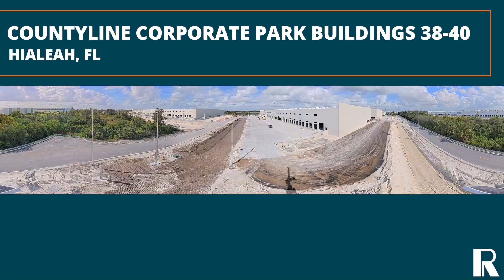Countyline Corporate Park Buildings 38-40 Time-Lapse, Hialeah, FL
Check out this captivating time-lapse featuring the construction of Countyline Corporate Park Buildings 38-40 by Rycon’s Fort Lauderdale office.

Utilizing the tilt-up building technique, these Class A warehouse totaling 860,000 SF were swiftly erected on the revitalized 500-acre business park in Hialeah, FL, once a hurricane debris dump site.

The scope for each building included 32 ft. interior clear ceiling height, ESFR sprinkler system/fire protection, fire pump, and site/utility prep work.